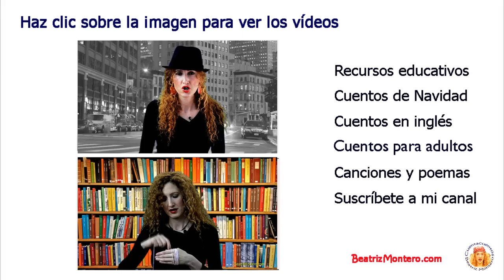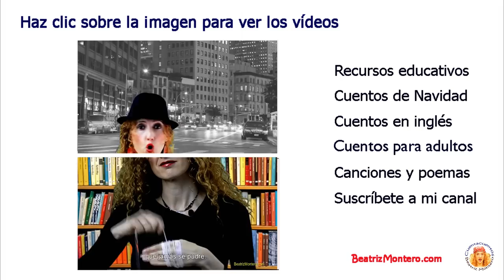El reloj de cumpleaños. Julio Cortázar. Cuentos cortos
"Preámbulo a las instrucciones para dar cuerda al reloj", del libro "Historias de cronopios y de famas". Autor: Julio Cortázar (Bruselas, 26/08/1914 - París, 12/02/1984). Cuento breve para adultos. Reflexión sobre el materialismo, las ataduras y servidumbres de las nuevas tecnologías.  Narrado por Beatriz Montero
Canal de vídeos de promoción y animación a la lectura y apoyo a la enseñanza. Recurso educativo recomendado para padres y docentes.
Bienvenidos al Canal de Cuentacuentos Beatriz Montero, dedicado a la promoción y animación a la lectura, y apoyo a la enseñanza.
Todos los jueves nuevos vídeos.

Beatriz Montero es escritora, youtuber y cuentacuentos. Autora de "Los secretos del cuentacuentos", 5ª edición, Editorial CCS, Madrid, un manual para aprender a contar cuentos. Coordinadora y fundadora de la Red Internacional de Cuentacuentos (RIC) International Storytelling Network. Ha contado cuentos e impartido talleres en 22 países.